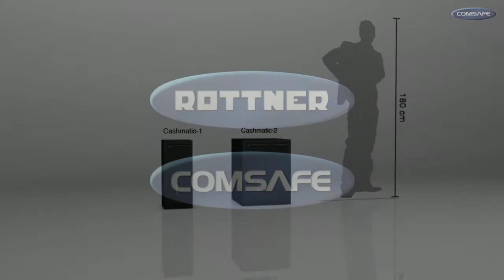Cash Matic / Coffre de dépôt --- FR